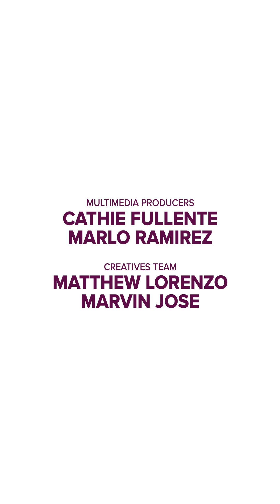EXCLUSIVE | FAST FIVE with Cai Cortez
EXCLUSIVE | Ire-reveal na ni AngHimalaNiNiñoTV5 star Cai Cortez kung saang lugar para sa kanya ang best place for healing when she feels bad o problemado! Get to know more about Cai as Ate Kisses with just five questions dito sa ating Fast Five TV5DigitalExclusives!

Mapapanood si Cai Cortez sa AngHimalaNiNiñoTV5, WEEKDAYS, 11:15AM sa